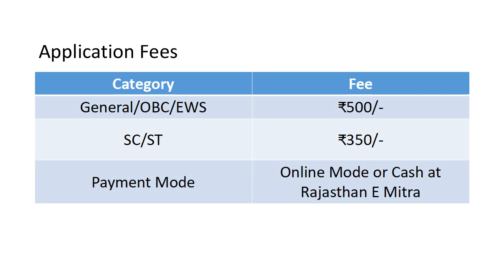Rajasthan High Court Translator Recruitment 2020 – Apply Now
Rajasthan High Court Jodhpur (RHC Jodhpur) has published a recruitment notification . The notification is for recruitment of Translator. Here you will get the complete information about RHC Jodhpur Translator Recruitment online application form 2020. You will get here complete detail about RHC Jodhpur Translator application procedure, important dates, application fees, age limit, qualification, number of vacancies, pay scale and important links. If you have any doubt regarding RHC Jodhpur Translator recruitment online application form procedure you can ask us via comment form given below.